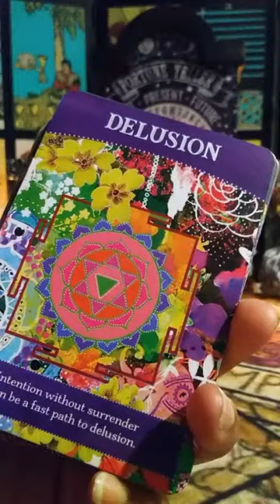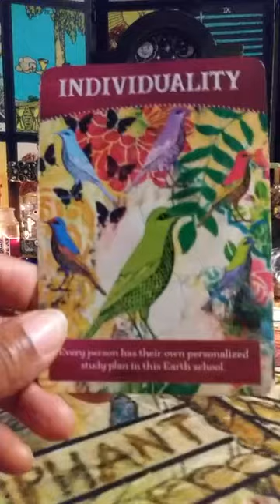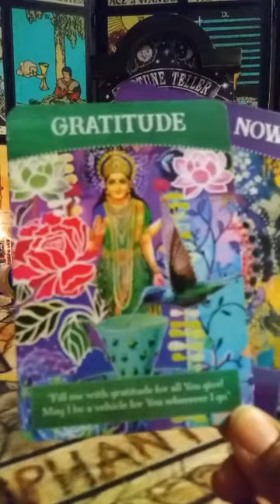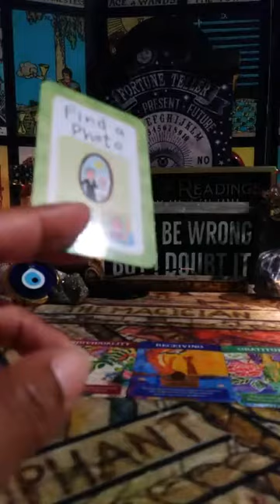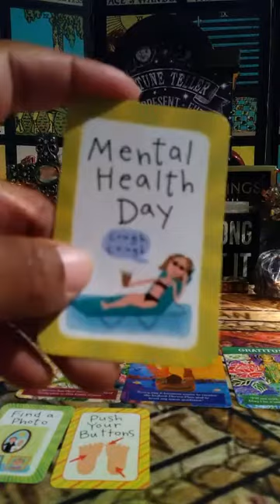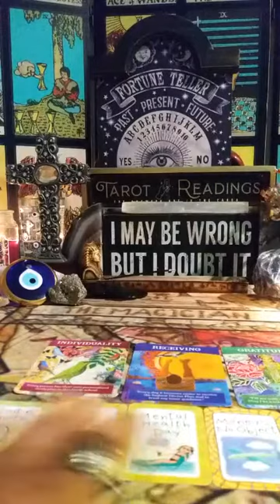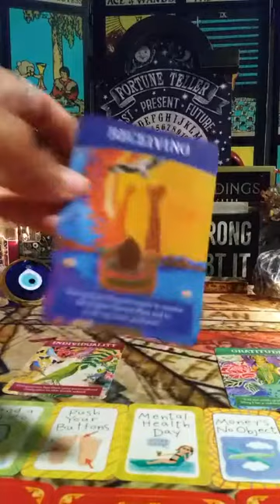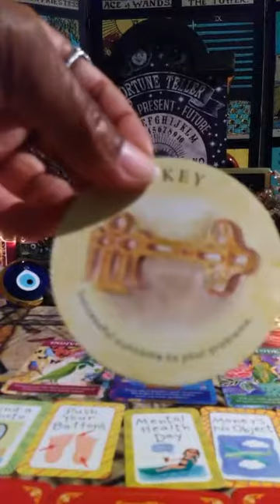TAURUS SEASON | THE MAIN CHARACTER 🌞Matthew 6:25-34 NIV The Golden Era🌈☝Collective Reading May 2022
You are the main character... Fly.
💋 NOW BOOKING PSYCHIC LOVE READINGS!

🌹 VIDEO READING
1 Question $50
3 Questions $100

🌹 VIDEO READING
👌 Mini Read $20
1 Question $50
3 Questions $100